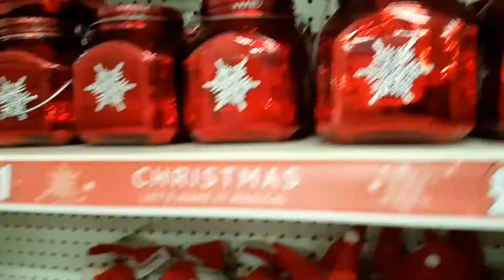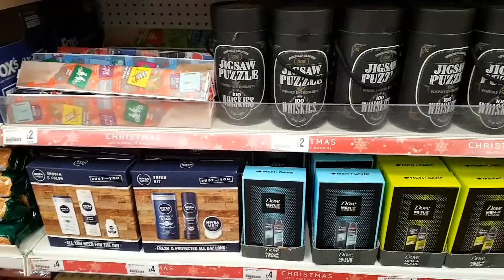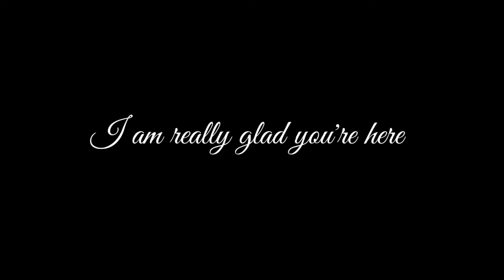POUNDLAND CHRISTMAS | WHAT'S IN | 2020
peak at what's in-store for Xmas decorations in poundland for 2020. Trees going up early this year!!

My videos are for entertainment only. Any information related to food safety, food, cooking recipes DIY etc are my opinions only. Lindi M. is not liable and or responsible for any advice, services or product you obtain through this video.